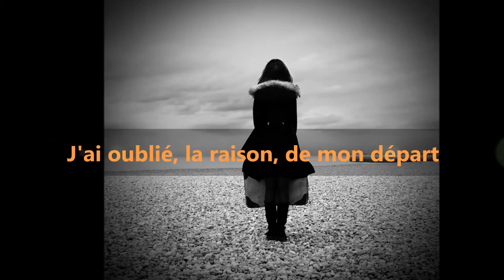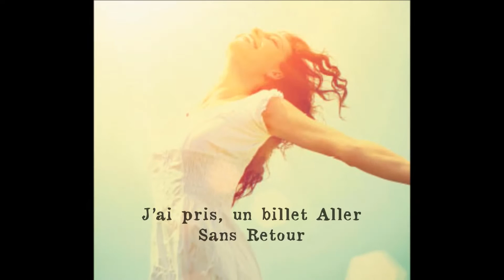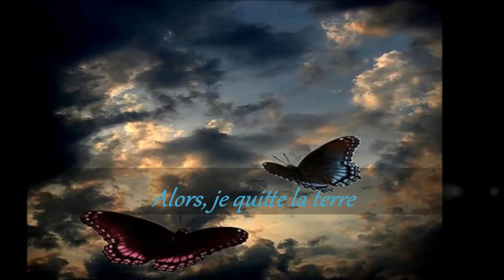Caroline Jokris - Partir ailleurs